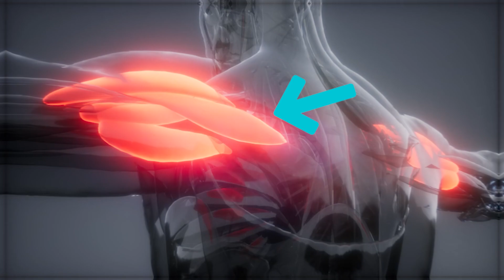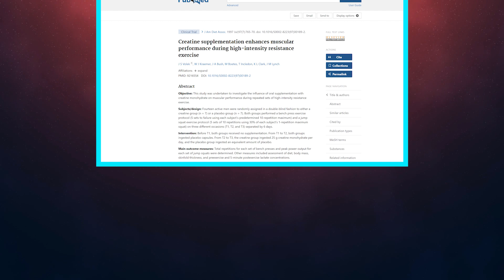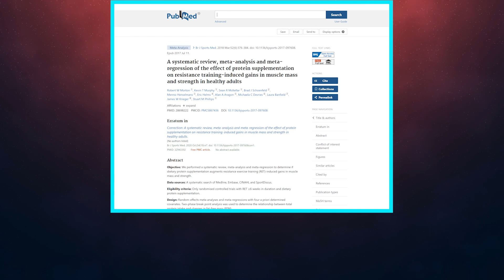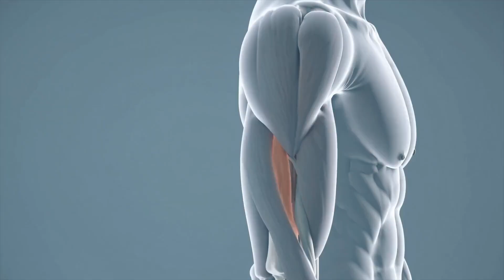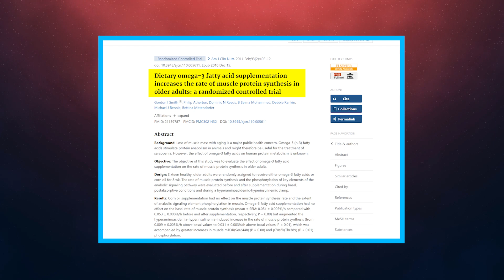Top 3 Supplements for Muscle Growth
Looking for the best supplements to build muscle faster?
Most supplement advice is full of hype — but in this video, we break down the top 3 supplements for muscle growth backed by real science.

Whether you're an experienced lifter or just starting out, these supplements can help you:
✅ Build lean muscle mass
✅ Recover faster after workouts
✅ Train harder with better output

🔗 Our Recommended Supplements
These are clean, science-backed options that reflect the research covered in this video:
✅ Creatine Monohydrate – Backed by 20+ Years of Data
✅ Whey Protein Powder – High-Quality, No Fillers
✅ Omega-3 Krill Oil – For Recovery & Inflammation

🎓 What You’ll Learn in This Video:
✅ Why creatine monohydrate is the most effective supplement for increasing strength, lean mass, and high-intensity performance
✅ How protein powder (whey or plant-based) helps fill nutritional gaps and supports muscle repair after training
✅ The overlooked power of omega-3s (EPA & DHA) to reduce inflammation, support muscle protein synthesis, and improve recovery
✅ Research-backed dosing, timing tips, and what actually matters

🧠 Backed by Real Studies:
This video references peer-reviewed studies and meta-analyses — including research from the Journal of Strength and Conditioning Research, Frontiers in Nutrition, and the American Journal of Clinical Nutrition.
We cut through the noise and give you what actually works.

💬 Drop a comment: Which of these 3 supplements has helped you the most?